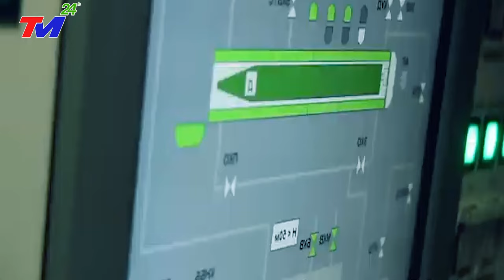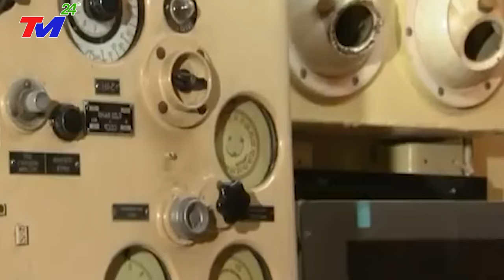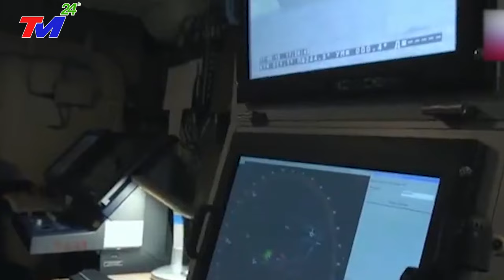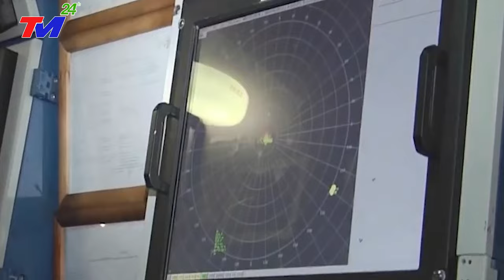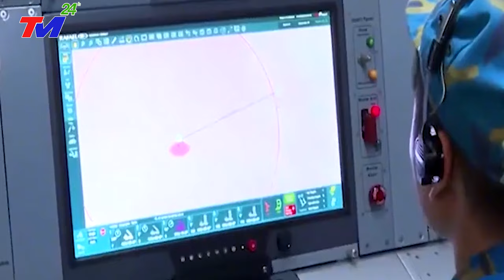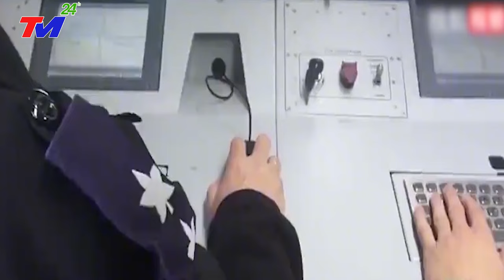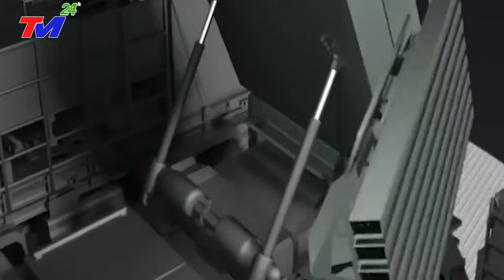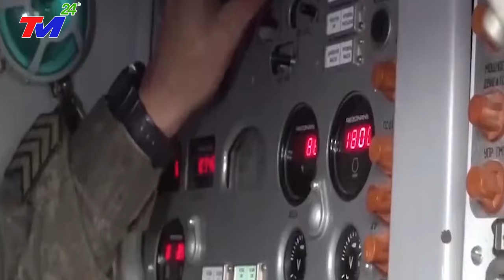TIN MỚI NHẤT 23/12: VỠ ĐẬP TAM HIỆP ! TQ ĐANG RUNG CHUYỂN DỮ DỘI | CẢ THẾ GIỚI ĐANG CẦU NGUYỆN